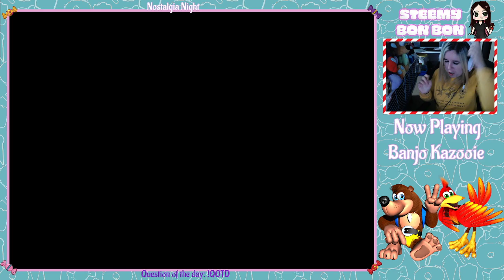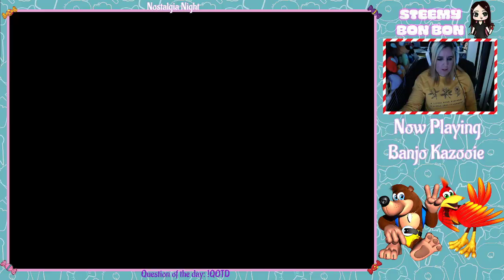Stream Archive - Banjo Kazooie Playthrough #3 - Snow Levels Aren't nIce In Winter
Banjo and Kazooie make another attempt at beating Mr Vile but sadly the player is just to slow and slides around way too much for them to continue their perfect jiggy streak. So instead,  it's time to move on to the next levels of the game! With a choice of either snow or sand, the less obvious choice is to torture us through this chilly Aussie winter by going through the snow.